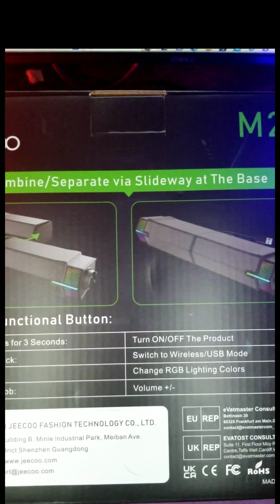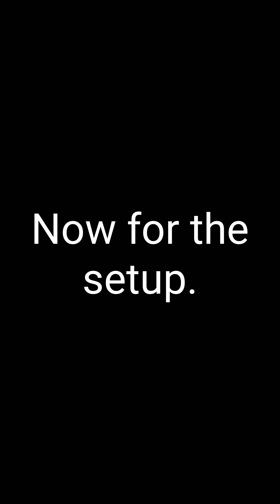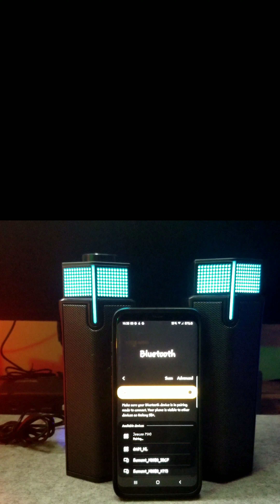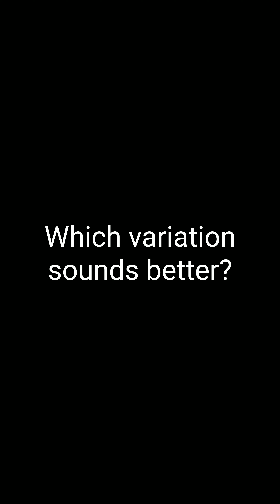M20 RGB Gaming Speakers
Features & details

Unique & Custom Design: You can combine or separate Jeecoo M20 PC Speakers via the slideway at the base, to customize your own desk & space.

Clear & Crisp Stereo Sound: these monitor speakers featured with dynamic 10W-output drive units (5W*2), provides crisp, rich sound, perfect for enjoying music, movies and video gaming.

Bluetooth Computer Sound Bar: with Bluetooth V5.3 chips, you can easily connect cellphone, tablet and other mobile devices with the Jeecoo M20 speakers, and to play sound.

RGB Lighting: desktop speakers with gradient RGB lighting, various colors changing gradually, to boost the audio-visual experience. You can certainly turn OFF the lighting at any time.

One Button for Multi-control: long press to power ON/OFF, one click to switch the RGB lighting, double click to switch Bluetooth/Wired Mode, rotary knob to volume up/down. Easy to reach and operate.

One Cable for Audio & Power: this USB cable is working to carry electricity as well as the transmit audio when you use it on computers/laptops. If you switch Bluetooth mode, please make sure the product is also connected to a power supply via the cable.

Plug & Play: these gaming speakers don’t require any extra software, just connect the USB plug into the USB side ports on your computers/laptops, go to system settings to fix the audio settings, and it works properly.

Great Compatibility: these usb speakers works well with your PCs, laptop computers on wired mode; if you switch to Bluetooth mode, they works with more and different audio devices including cellphones, tablet and other mobile devices with Bluetooth feature.